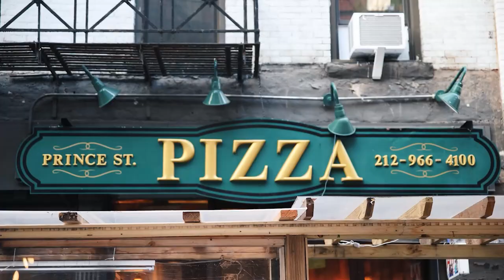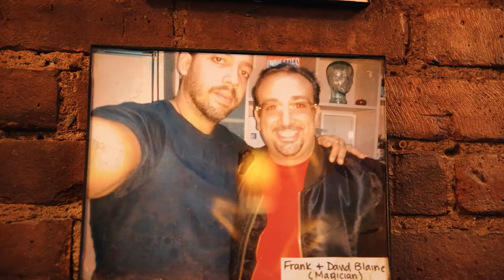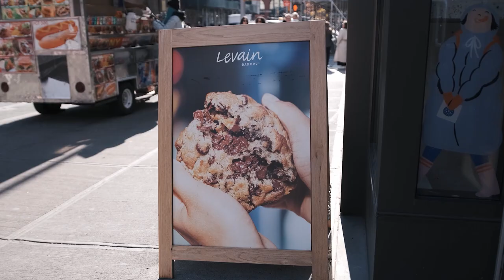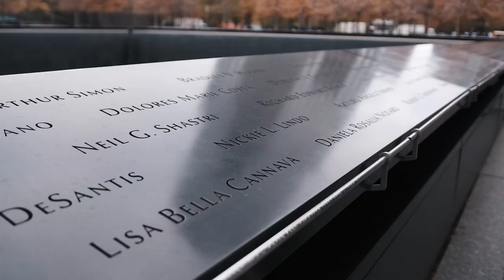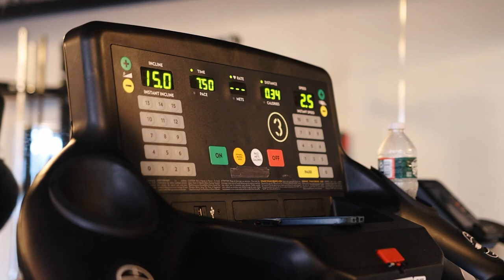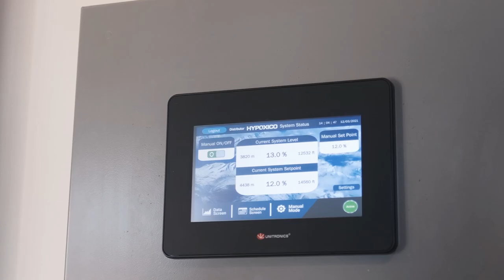TRYING NYC'S BEST FOOD WITH OBI VINCENT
1 ON 1 WITH ME